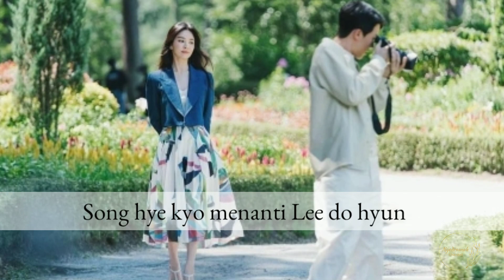Song hye kyo Menunggu Lee do hyun ❓